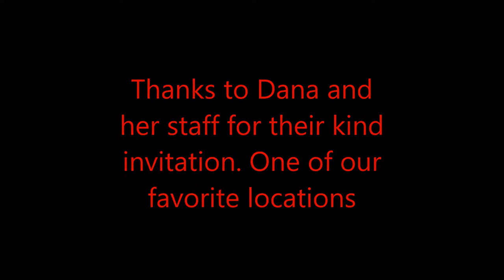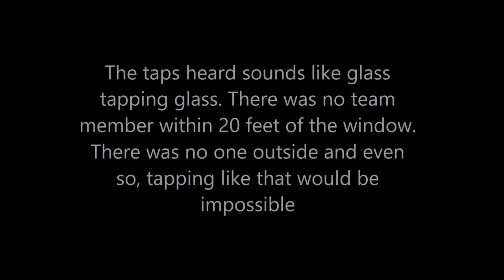Bytown Paranormal Investigates Deseronto City Hall. Strange Events Ensue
Our investigation of the Deseronto City Hall.  An amazing place that left us baffled after a certain event you will see in the video